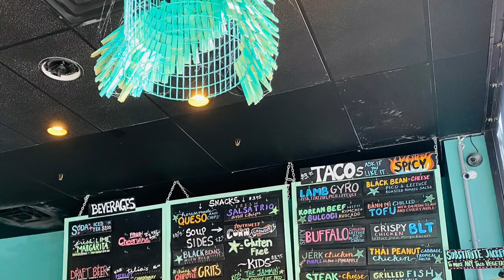NORTH CAROLINA VLOG | Jella & Bill